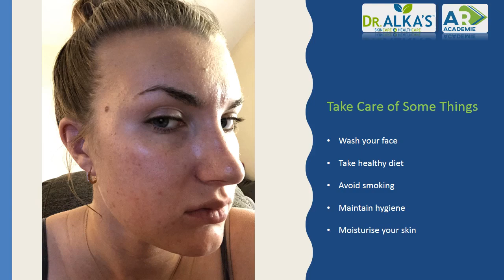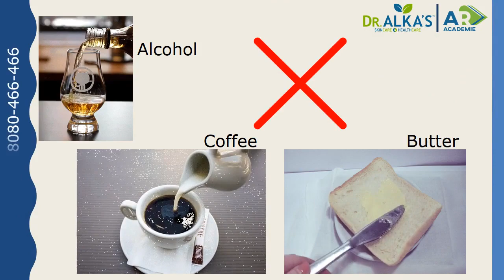पिम्पल दूर करने के आसान उपाय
Acne is a chronic, inflammatory skin condition that causes spots and pimples, especially on the face, shoulders, back, neck, chest, and upper arms. Follow the below precautions:

1. Take healthy diet.
2. Maintain hygiene.
3. Limit sun exposure.
4. Avoid touching your face.
5. Wash your face to help prevent pimples.
6. Get plenty of sleep and keep regular hours.
7. Avoid smoking and drinking too much coffee or alcohol.
8. Moisturize your skin with Gel based moisturizers in summers.